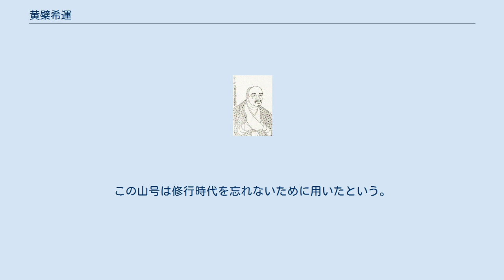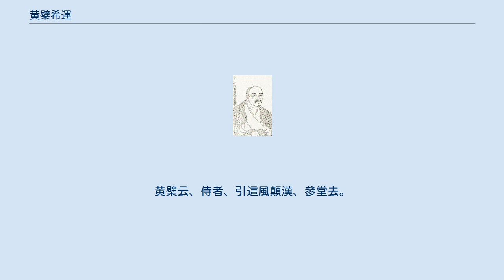黄檗希運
黄檗希運（おうばく きうん、生年不詳 - 大中4年（850年））は、中国の唐代の禅僧。
諡は断際禅師。
福州閩県の出身。
黄檗山黄檗寺を開創。
臨済宗開祖の臨済義玄の師。
 幼くして黄檗山建福禅寺（後の福建省万福寺）で修行し、後に百丈懐海（749年 - 814年）の法嗣となる。
 洪州鍾陵（江西省宜春市宜豊県）の鷲峰山に黄檗山黄檗寺を開創。
この山号は修行時代を忘れないために用いたという。
 大中4年（850年）に同寺で示寂した。
髪塔を広業塔といった。
 身長は7尺あり、額に肉珠があった。
 圭峰宗密と並んで宰相の裴休（797年 - 870年）に尊崇され、その語録である『黄檗希運禅師伝心法要』（857年成立）は、裴休が編んだものである。
 弟子に、臨済宗の祖である臨済義玄らがいる。
 師である黄檗との禅問答で、弟子の臨済が大悟したとする故事のこと。
 師初在黄檗會下、行業純一。
首座乃歎曰、雖是後生、與衆有異。
遂問、上座在此多少時。
師云、三年。
首座云、曾參問也無。
師云、不曾參問。
不知問箇什麼。
首座云、汝何不去問堂頭和尚、如何是佛法的的大意。
師便去問。
聲未絶、黄檗便打。
師下來。
首座云、問話作麼生。
師云、某甲問聲未絶、和尚便打。
某甲不會。
首座云、但更去問。
師又去問。
黄檗又打。
如是三度發問、三度被打。
師來白首座云、幸蒙慈悲、令某甲問訊和尚。
三度發問、三度被打。
自恨障縁、不領深旨。
今且辭去。
首座云、汝若去時、須辭和尚去。
師禮拜退。
 首座先到和尚處云、問話底後生、甚是如法。
若來辭時、方便接他。
向後穿鑿成一株大樹、與天下人作蔭涼去在。
師去辭。
黄檗云、不得往別處去。
汝向高安灘頭大愚處去、必爲汝説。
 師到大愚。
大愚問、什麼處來。
師云、黄檗處來。
大愚云、黄檗有何言句。
師云、某甲三度問佛法的的大意、三度被打。
不知某甲有過無過。
大愚云、黄檗與麼老婆、爲汝得徹困、更來這裏、問有過無過。
師於言下大悟云、元來黄檗佛法無多子。
大愚搊住云、這尿牀鬼子、適來道有過無過、如今却道、黄檗佛法無多子。
你見箇什麼道理。
速道速道。
師於大愚脅下築三拳。
大愚托開云、汝師黄檗、非干我事。
 師辭大愚、却囘黄檗。
黄檗見來便問、這漢來來去去、有什麼了期。
師云、祇爲老婆心切。
便人事了侍立。
黄檗問、什麼處去來。
師云、昨奉慈旨、令參大愚去來。
黄檗云、大愚有何言句。
師遂擧前話。
黄檗云、作麼生得這漢來、待痛與一頓。
師云、説什麼待來、即今便喫。
隨後便掌。
黄檗云、這風顛漢、却來這裏捋虎須。
師便喝。
黄檗云、侍者、引這風顛漢、參堂去。